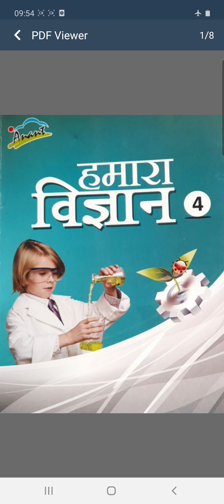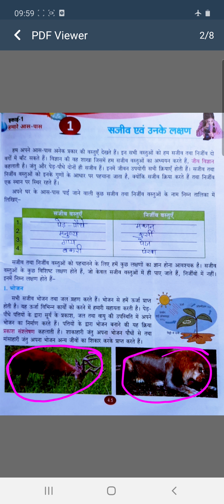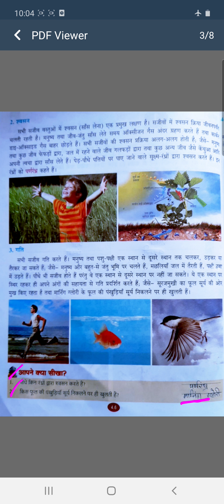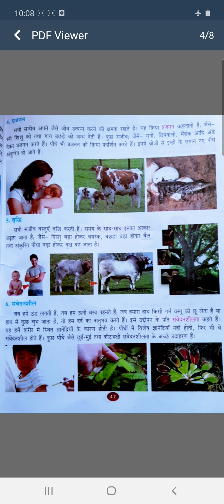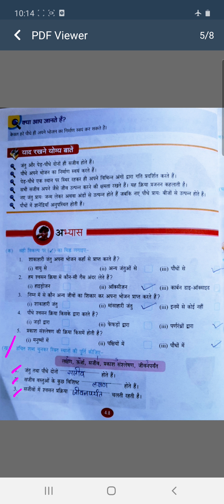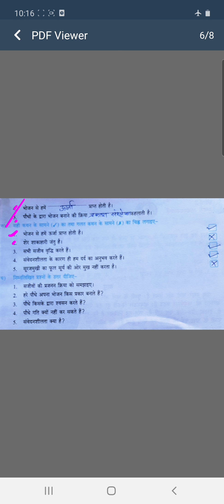SCIENCE | CHAPTER - 1 | CLASS - 4 HM | BY RUBY MAM